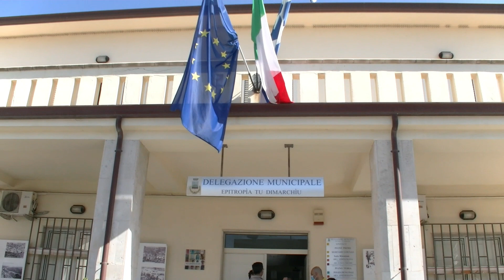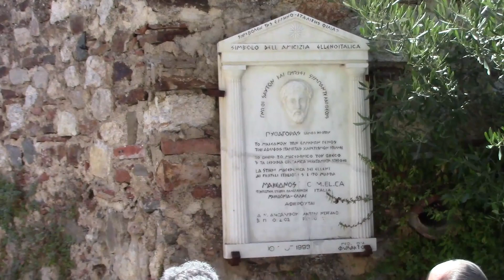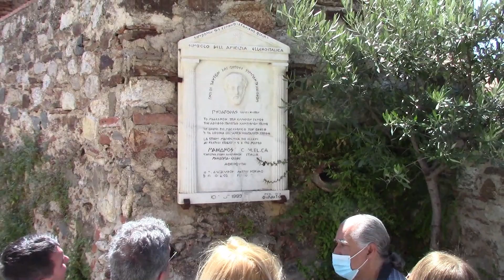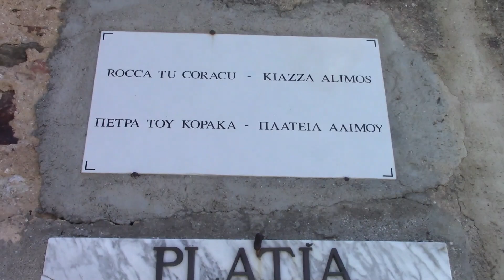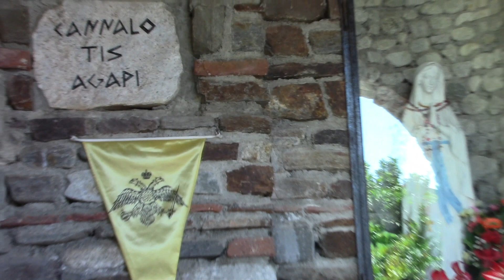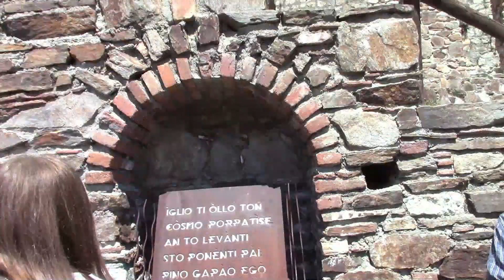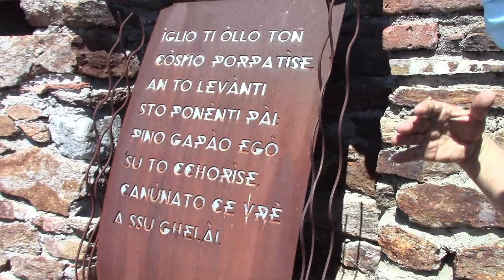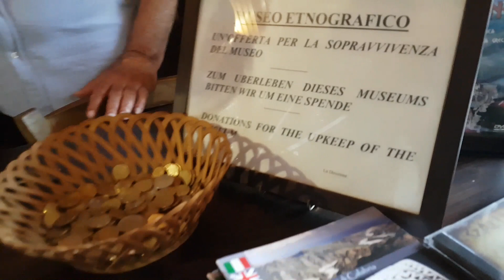Borghi area Grecanica: la visita del Vice Presidente della Giunta Regionale Nino Spirlì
Visita istituzionale del Vice Presidente della Giunta Regionale della Calabria, Antonino Spirlì, ai Borghi dell’area Grecanica (Gallicianó , Roghudi) e al comune di Roccaforte del Greco Video Capo Sud Television Channel